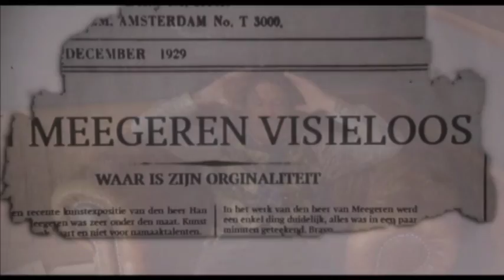Officiële trailer - Een Echte Vermeer | FRITS! S08A01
'Schilderen als Vermeer, dat kan Han van Meegeren'
San Fu Maltha verteld over zijn 2 films die eind deze maand tijdens het Nederlands Film Festival in première gaat.